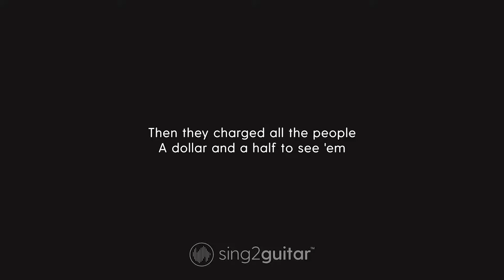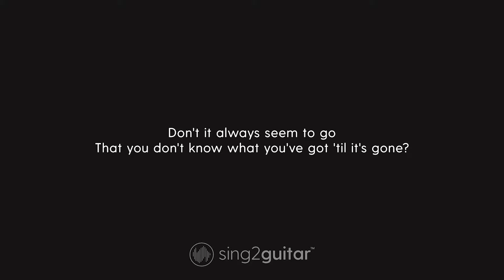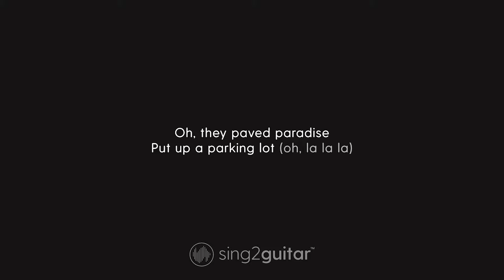Big Yellow Taxi - Joni Mitchell, Rita Ora (Karaoke Acoustic)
1. @Sing2Guitar on YT | Mention @Sing2Music on Socials

1. Vote via our community page every New Music Friday
2. Write it in the Comments 💬 (we read them all)
3. Directly via:

00:00 Big Yellow Taxi Guitar
00:03 Big Yellow Taxi Instrumental
02:25 Sing2Piano For You, Up Next

𝗟𝘆𝗿𝗶𝗰𝘀
In the Style of Rita Ora